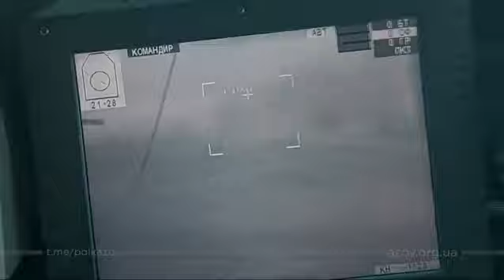russia ukraine war.